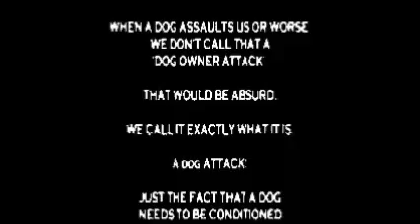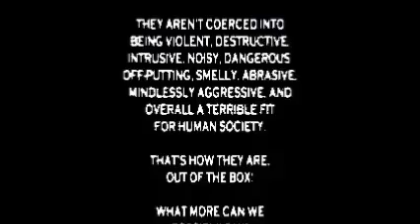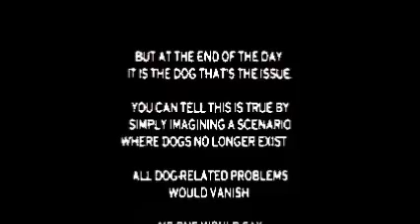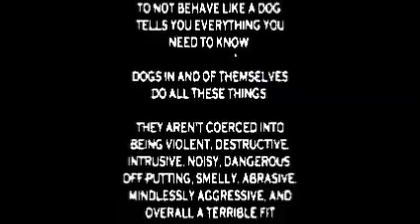MTM feat K-None TOXIC Truth